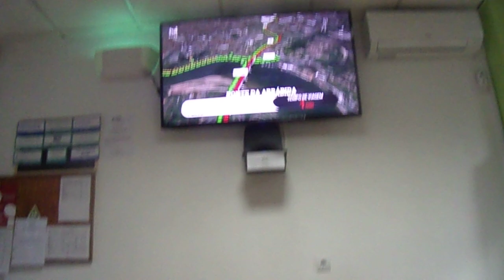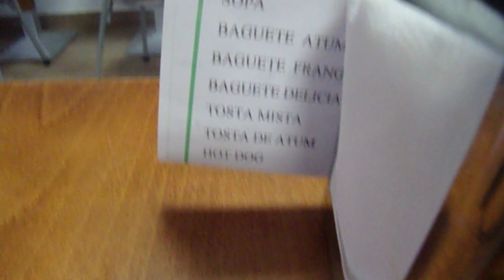A-M. 109_2637 Espelho Quebrado, Amália